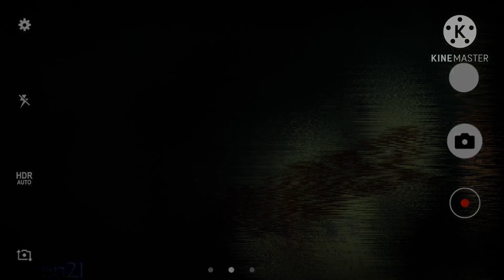AlisAMVs | Titans - Rachel Roth | Sweet Dreams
[EN]

Hi everyone! 💜

I present to you my video for the AMV competition of Alis Gonzlez, it's for Halloween 🎃🧛🏻‍♀️
That's why I added effects to make it more scary 😈
I hope it's in the Halloween theme 😅

Rest assured I didn't put any scenes with blood or anything because I know there are some very young people and even people who are sensitive to the sight of blood  and i don't want to make them bad ❤️

I love Teagan Croft! 💜💖

[ESP]

Espero que le vaya bien :)

Les presento mi video para la competencia AMV de Alis Gonzlez, es para Halloween 🎃🧛🏻‍♀️
Por eso agregué efectos para que sea más aterrador 😈
Espero que esté en el tema de Halloween 😅

Tenga la seguridad de que no puse ninguna escena con sangre ni nada porque sé que hay gente muy joven e incluso gente que es sensible a la vista de el sangre y no quiero hacerlos malos ❤️

¡Adoro a Teagan Croft! 💜💖
Espero que les guste el video 🖤😈
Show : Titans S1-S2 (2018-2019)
Song : Sweet Dreams
Artist : Emily Browning